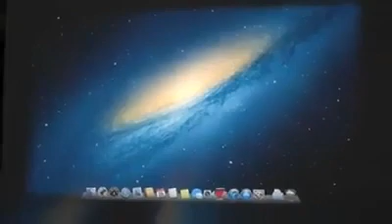I phone 6 new